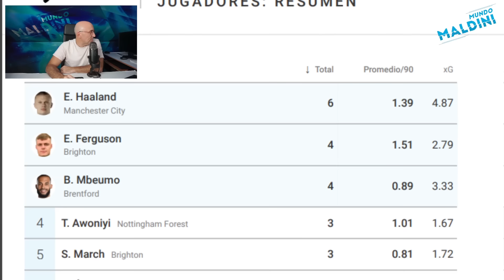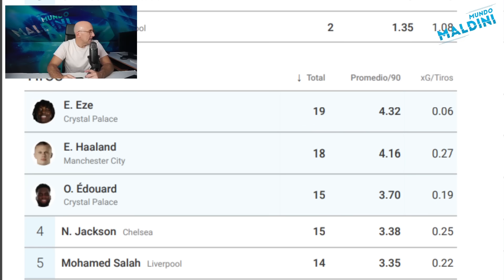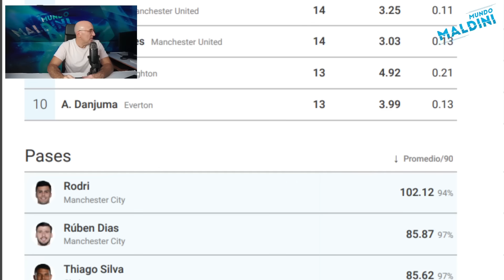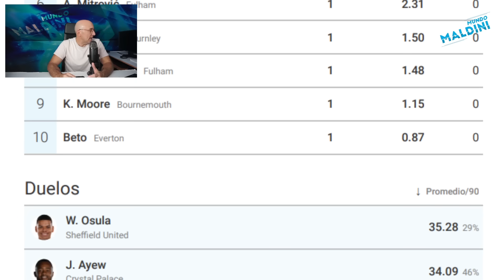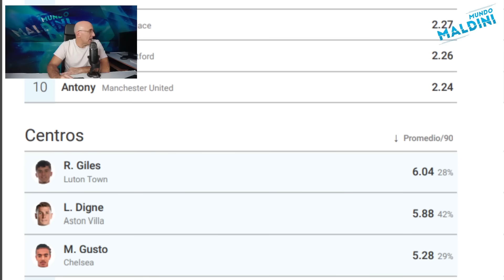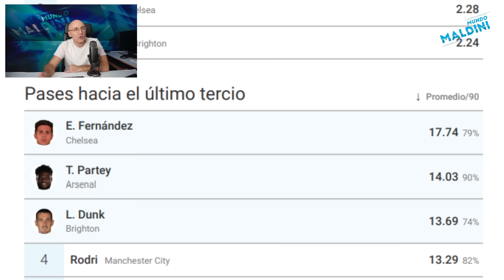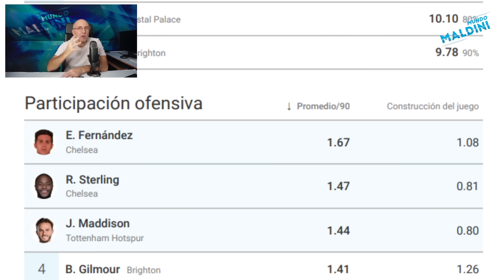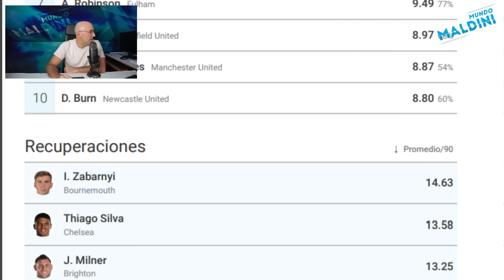HAALAND, ENZO, MITOMA, SAKA... ¿QUIÉN MEJOR Y EN QUÉ EN LA PREMIER? ANÁLISIS A LAS PRIMERAS JORNADAS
Seguimos el análisis a la Premier en este parón de selecciones con Wyscout y analizamos a los jugadores. Los mejores en distintos conceptos, desde Haaland a Enzo Fernández, Saka, Martinelli.
Espero que os guste y como siempre leo vuestras opiniones en los comentarios cracks!